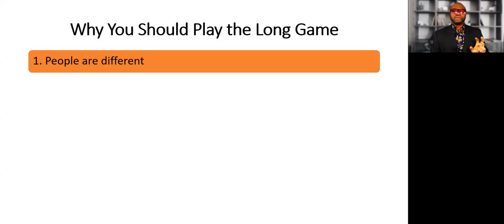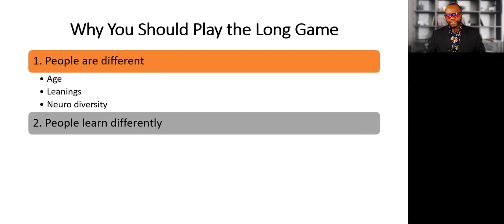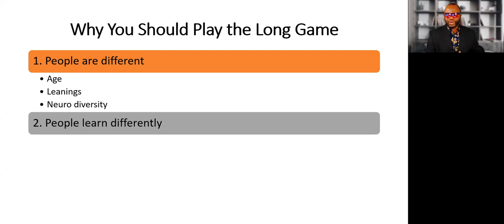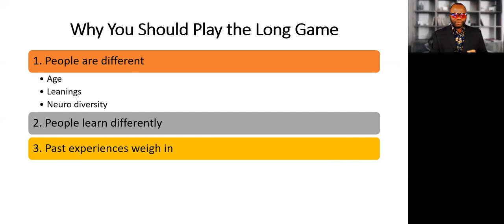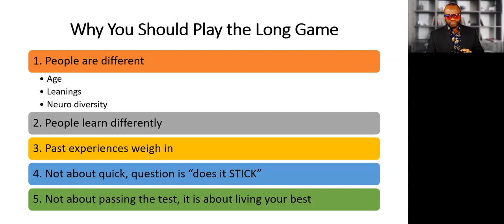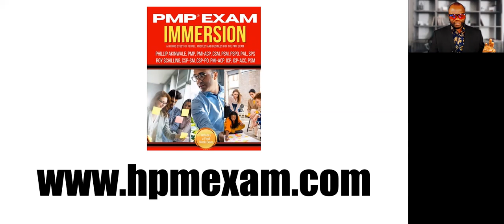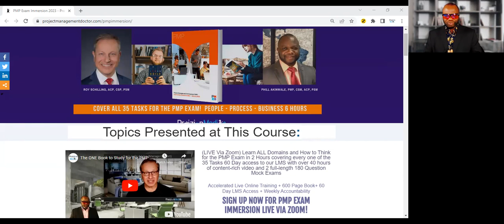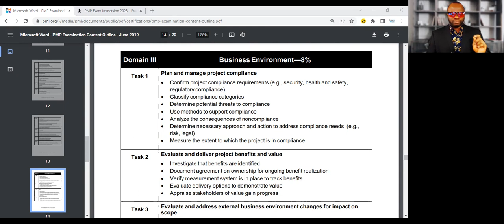The PMP Exam LONG Game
Join the 2023 IMMERSION Challenge. Go FULL POWER for 60 Days.